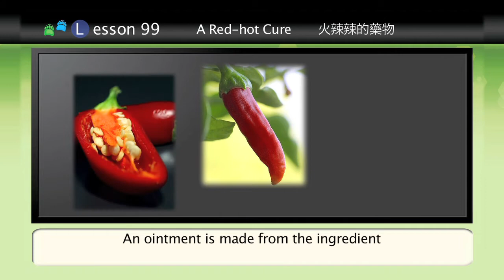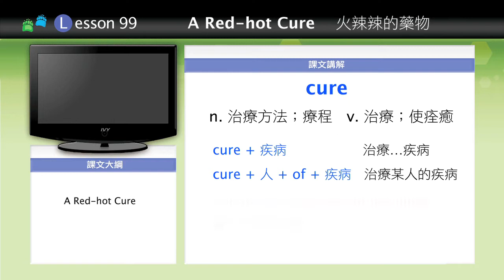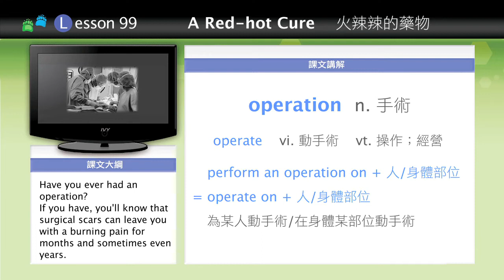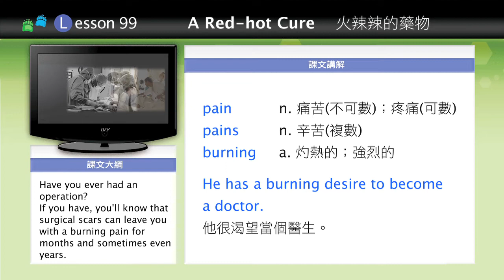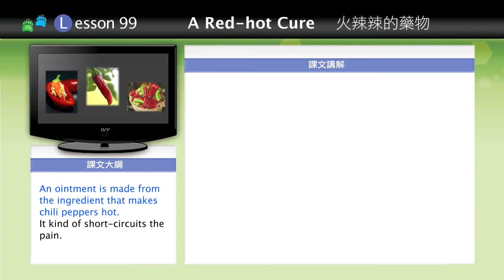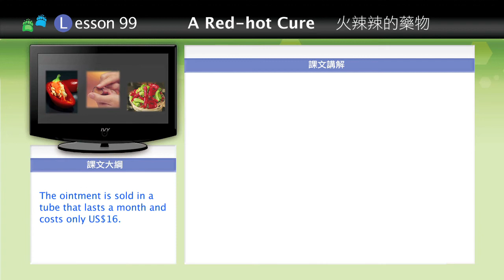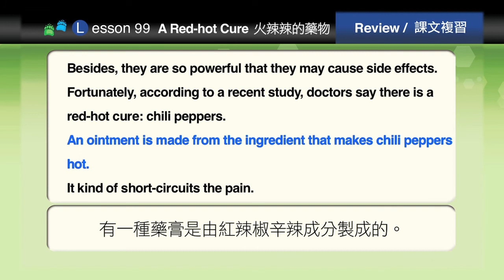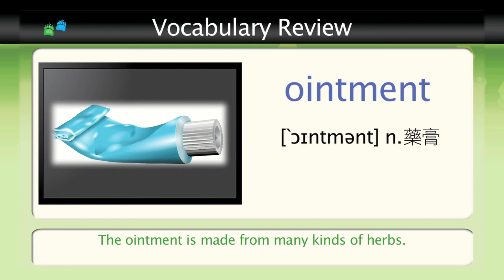A Red-hot Cure